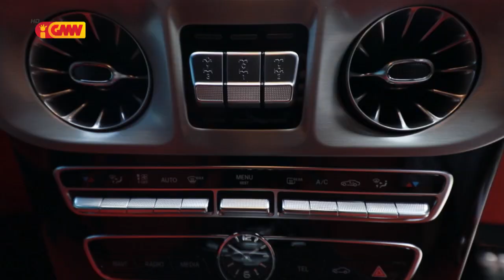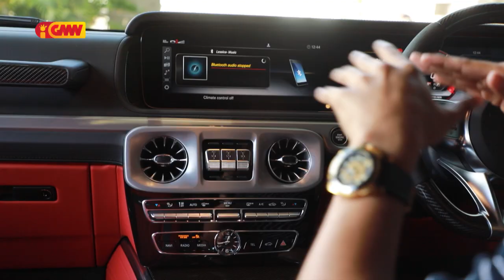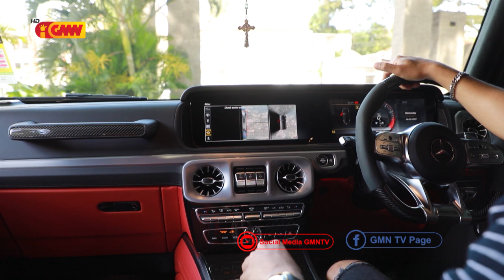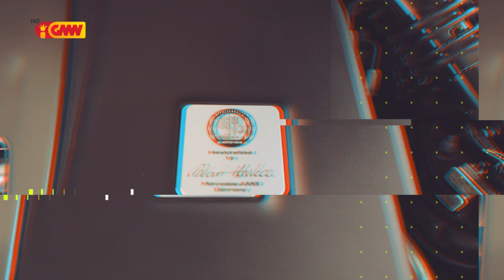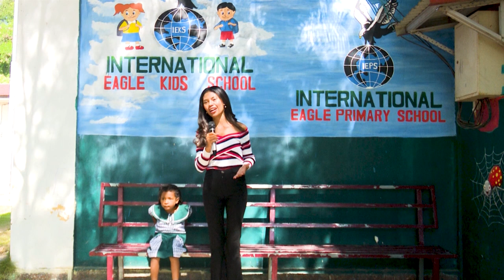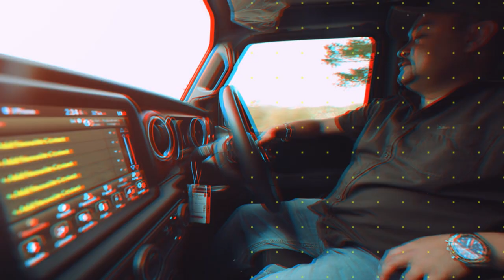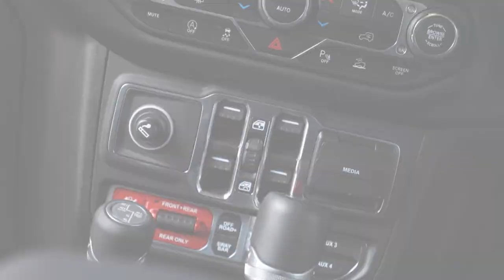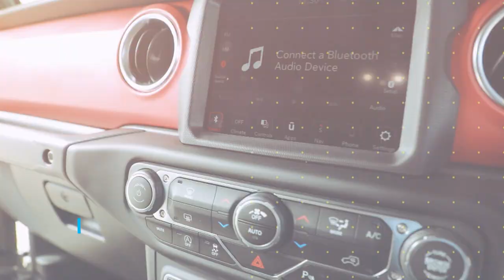AUTOMOBILISMO GMNTV Eps.27 - "JEEP GLADIATOR 3.6L & MERCEDES BENZ G63AMG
AUTOMOBILISMO GMNTV Eps.27 - "JEEP GLADIATOR 3.6L (4X4 Off Road) & MERCEDES BENZ G63AMG, V8 Turbo (585 Horse Power)